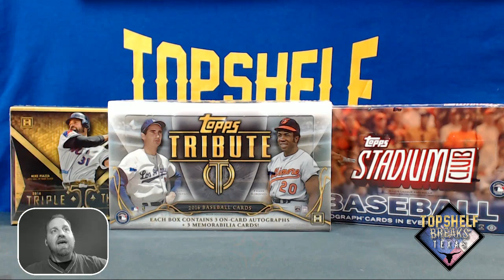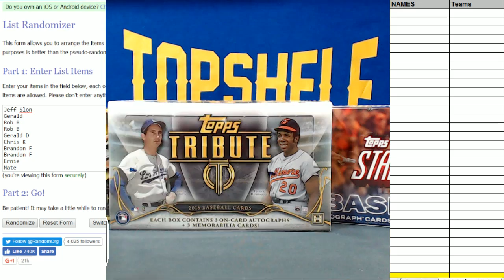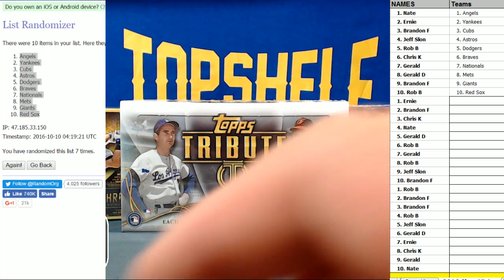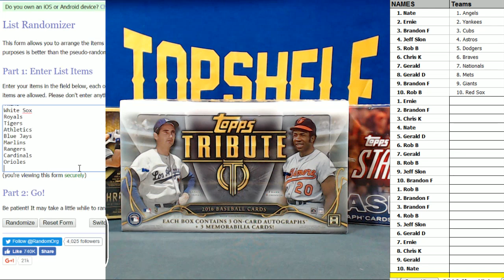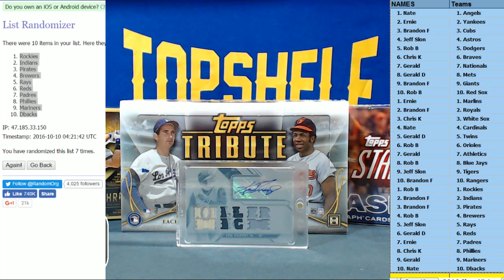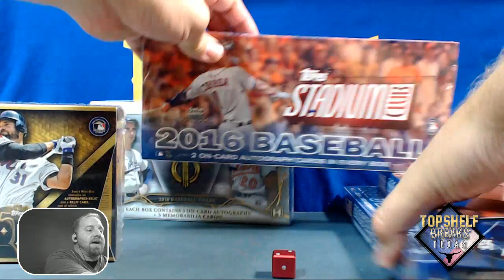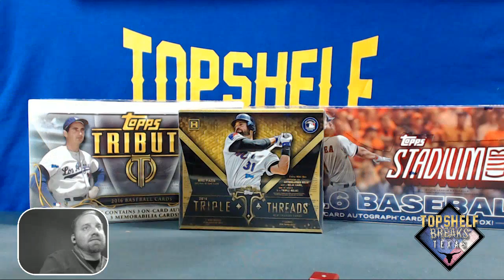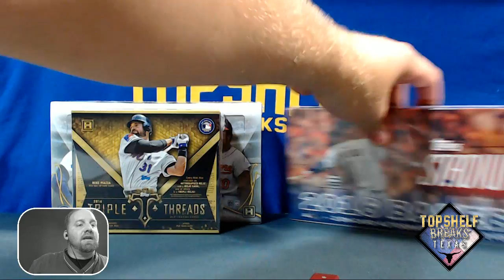TSBTexas 10 09 16 Topps Triple Play Box Selction and Randoms